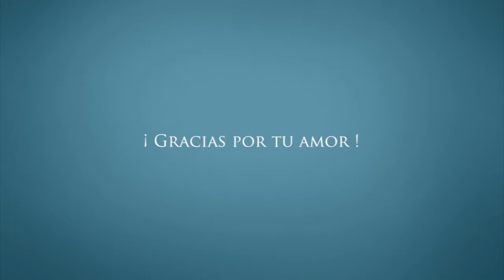Semblanza Digital - María Trinidad Báez Cisneros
This video is about María Trinidad Báez Cisneros